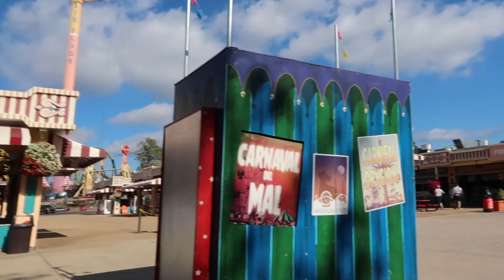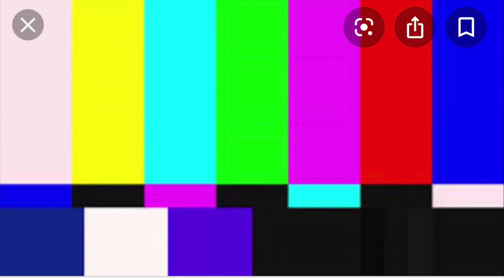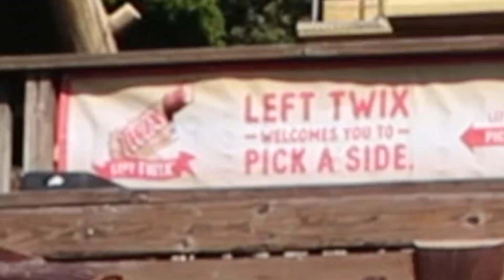GOING ON EL TORO! SIX FLAGS VLOG!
NEW VIDEOS EVERY 2 WEEKS!

         -GISELLE